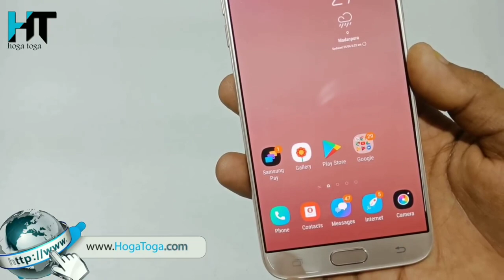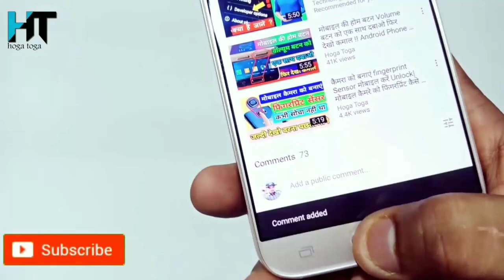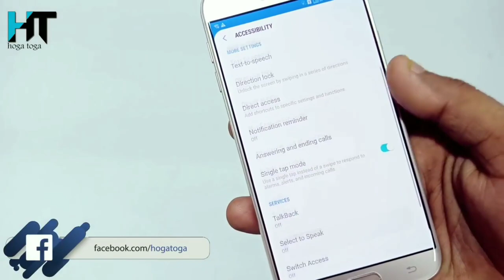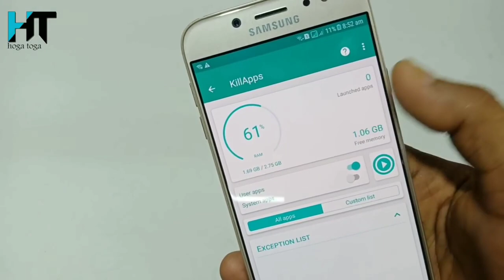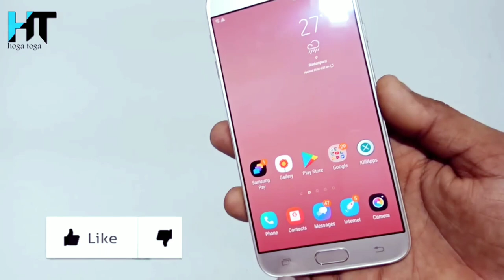2019 का पहला App जो फ़ोन की बैटरी चलायेगा पूरे 48 घंटे तक बिना रुके ! Battery backup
My YouTube Gear / Devices & equipment:

1. My Laptop
2. My DSLR camera
3. My Tripod
4. My Mic
5. My SmartPhone
6. My Studio Wallpaper
7. My Studio Lights
8. My Studio Green screen